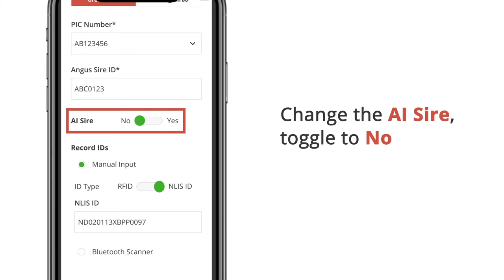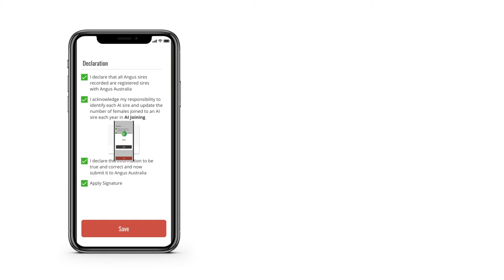Mobile App - Record Sires using an NLIS ID